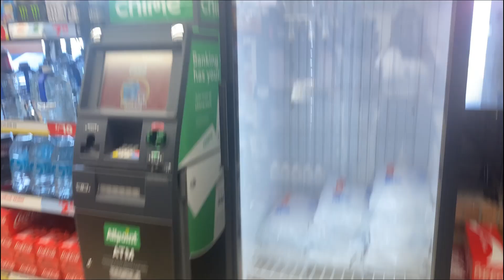Music Video B.T.S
P.S I’m gonna try and post every week but don’t count on it😭.

I hope y’all enjoyed! Let me know what other videos you guys wanna see😘